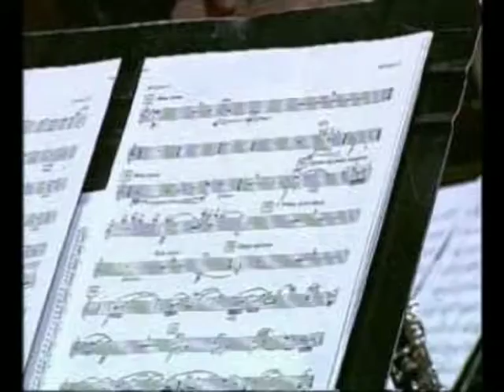Mutanza (1/2)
Certamen Provincial de València. L'Agrupació Musical Santa Cecília d'Ador i el seu director Ramon Garcia i Soler interpreten Mutanza de Jim Curnow